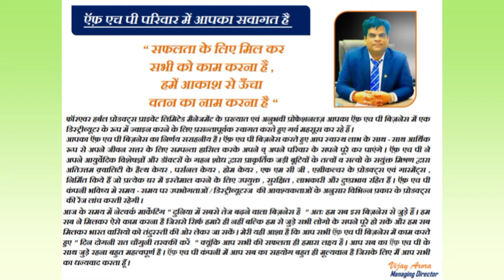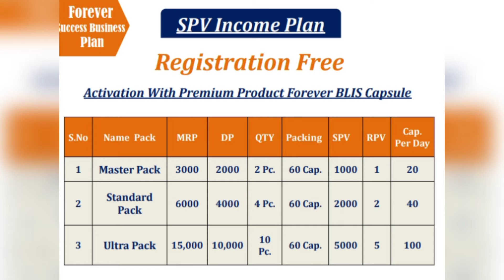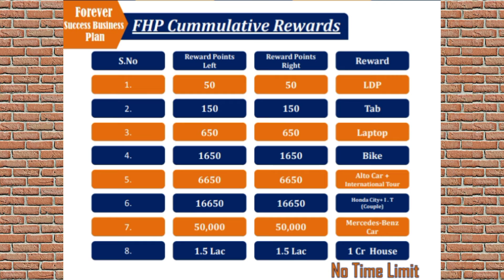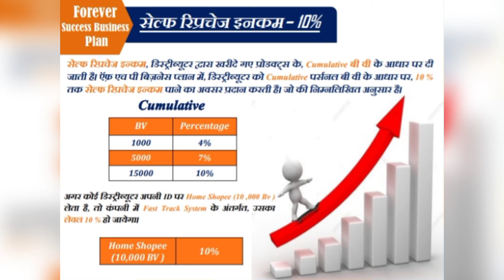FHP NEW FULL PLAN 2021